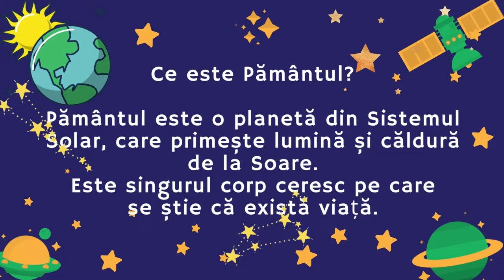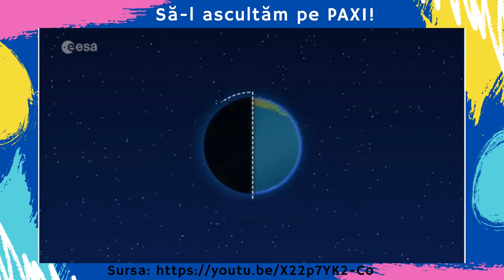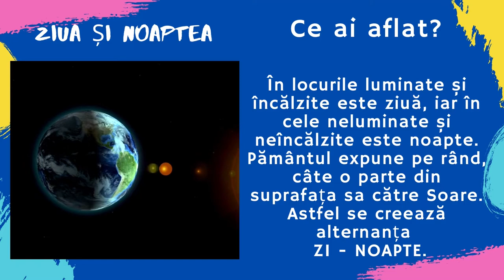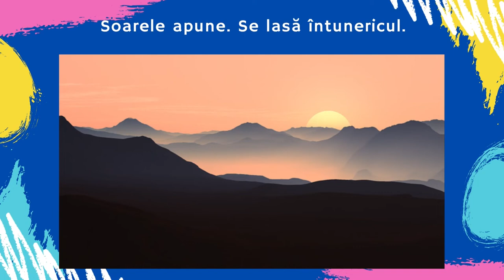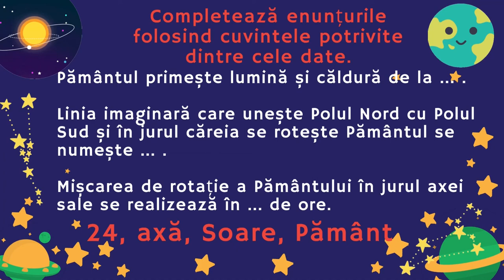Ciclul zi-noapte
Resursa este concepută pentru înțelegerea de către elevi a apariției zilei și a nopții, ca urmare a rotației. Pământului în jurul axei sale.
Cuprinde:
- material video, în care a fost inserată o secvență din materialul pus la dispoziție de esa//kids. După vizionare sunt câteva exerciții de recunoaștere și identificare a fenomenului, de completare a spațiilor lacunare și un experiment.

Autor: Didina Botgros